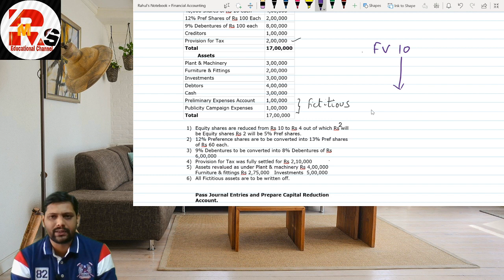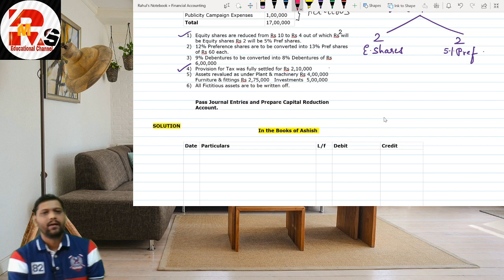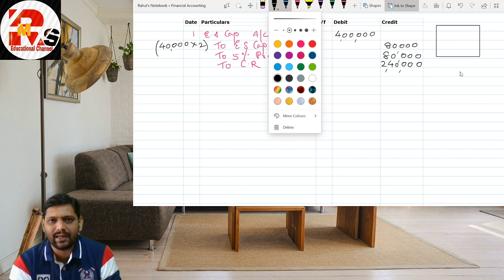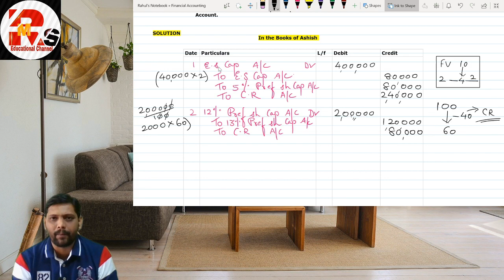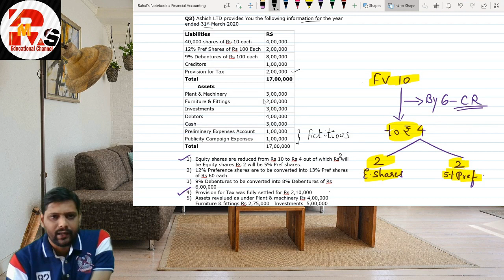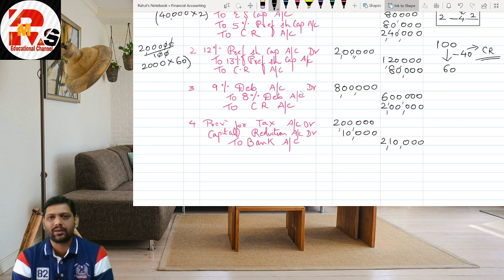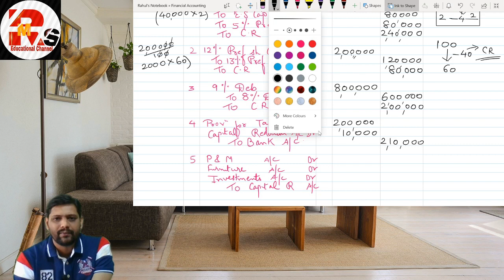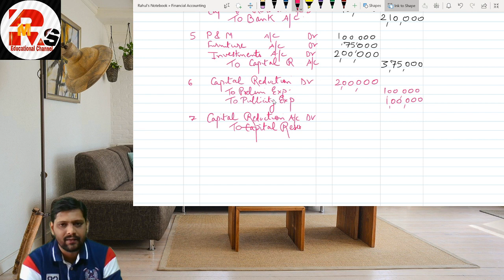Internal Reconstruction|| Lecture 3 || Capital Reduction Account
Hello friends this is Lecture 3 of Internal reconstruction in which we will cover other type of adjustments of Internal Reconstruction